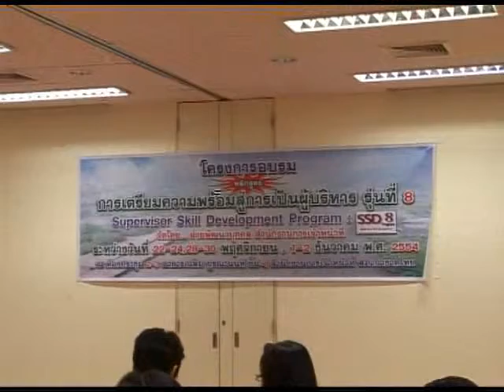อบรมหลักสูตร "SSD" รุ่นที่ 8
สำนักงานการเจ้าหน้าที่ สภากาชาดไทย จัดโครงการ การอบรม เตรียมความพร้อมสู่การเป็นผู้บริหารรุ่น 8 เมื่อวันที่22 พ.ย. 2554